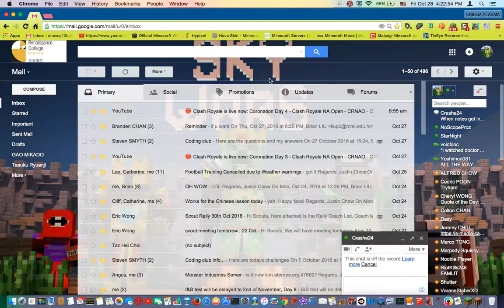Minecraft Mineplex Micro Battles - The Fights! w/Crashe!